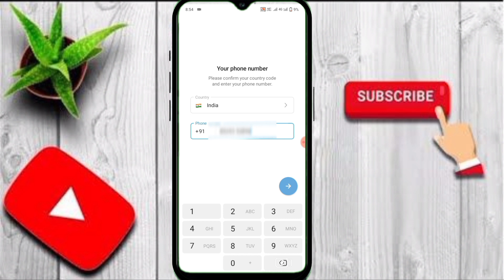telegram kaise open kare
Your Questions ⬇️⬇️⬇️⬇️⬇️⬇️⬇️⬇️⬇️⬇️

telegram ko kaise chalu karen
telegram kaise khole
telegram app ko kaise chalu karen
telegram ko start kaise karen
google ki history kaise delete kare
google search history delete
how to delete search history on google
chrome ki history kaise delete kare mobi
chrome history delete

Google search history delete kaise kare | How to Clear Google Search History | 2022🔥🔥